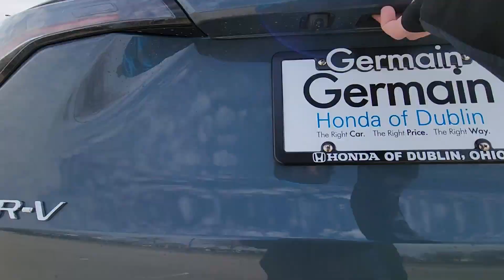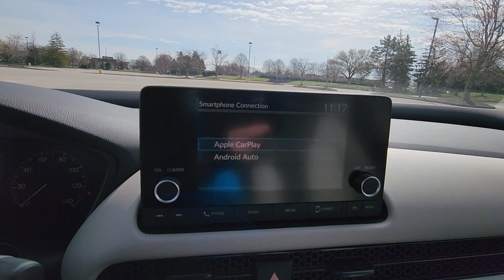2024 Honda HR-V LX Dublin, Worthington, Amlin, Kileville, Powell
2024 Honda HR-V LX 3CZRZ2H3XRM766054 Video